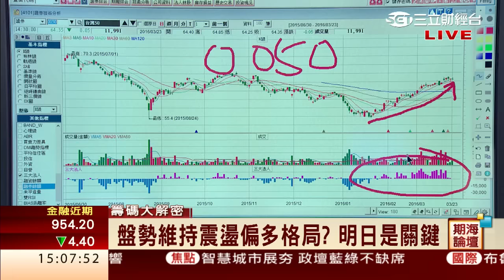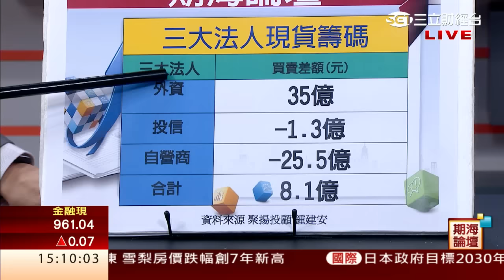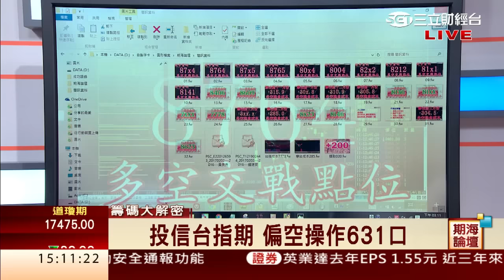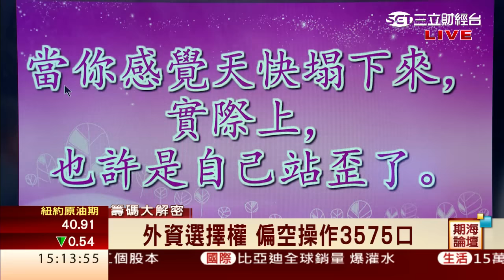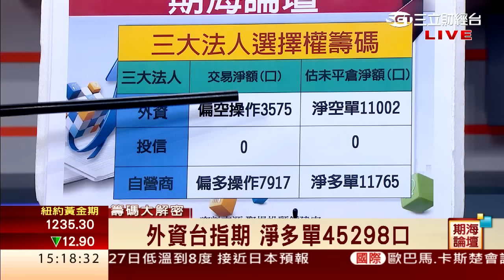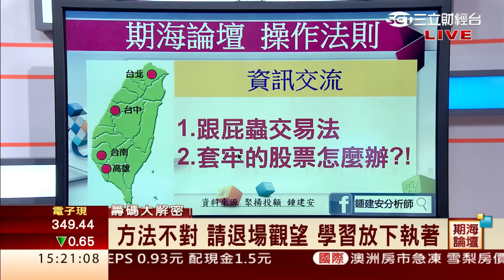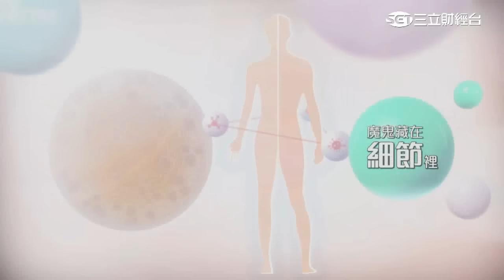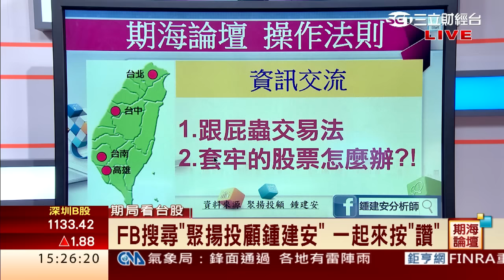鍾建安-0323 盤勢是否維持震盪偏多格局 明日極為關鍵∣期海論壇∣三立財經台CH88